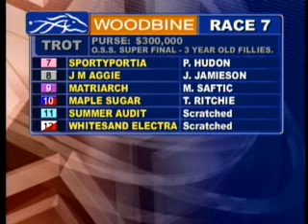Brigham Dream - OSS Super Final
Windsong Espoir  - OSS Super Final for three-year-old trotting fillies at Woodbine